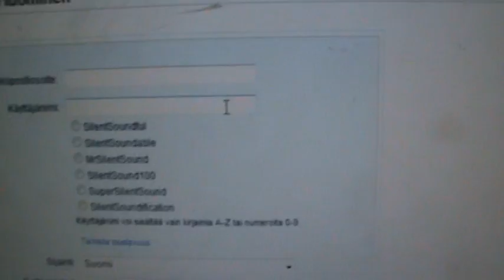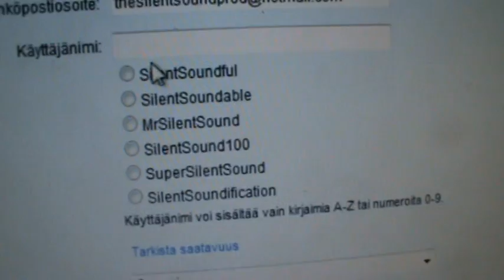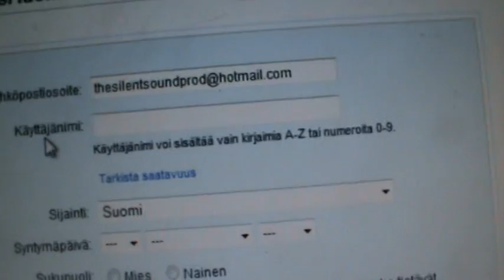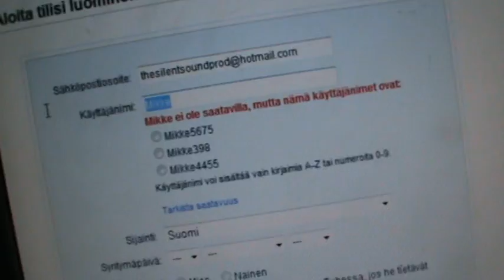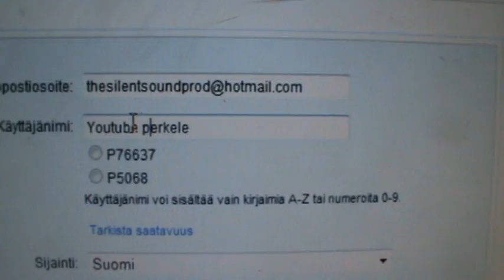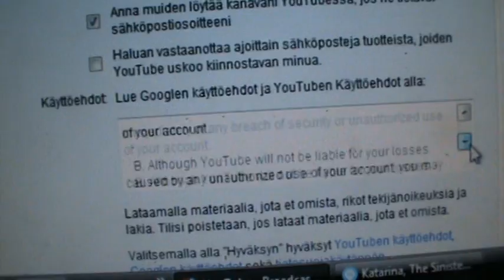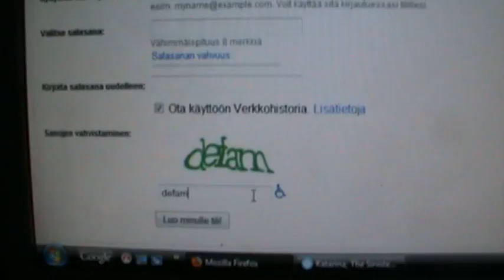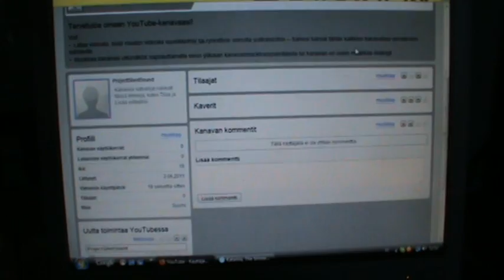Pelataan! Youtubeen kirjautuminen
Olipa kerran pieni poika nimeltään Silent. Hän oli ahkera ja iloinen nuorukainen, jolla oli suuria unelmia. Eräänä päivänä hän päätti tehdä sen aikaisesta lempianimesarjastaan fanidubin. Innostuksen saaneena hän sai kolmena peräkkäisenä päivänä tehtyä kolme jaksoa. Minisarjan tuoman suosion takia hän päätyi tekemään suuremman sarjan, nimeltään "Rohto".
Sarja sai suosiota seuraavan vuoden aikana, mutta kuvamateriaalin omistaja, TV Tokyo, ei katsonut tätä hyvällä. Se päätyi lopulta poistamaan kaikki jaksot ja uhkasi poistavansa pienen pojan kanavan, jos tämä edes kerran heidän materiaaliaan käyttäisi. Siitä huolimatta he olivat kuitenkin jättäneet muutama videota koskemattomaksi.
Poika päätti aloittaa alusta tekemällä uuden käyttäjän. Hän käytti kirjautuessaan samaa s-postia kuin aiemmassa kanavassaan. Poika pääsi alkuun ja videoiden teko alkoi maistua.
Jotain kuitenkin meni pieleen. TV Tokyo huomasi pojan edellisellä kanavalla olleet videot ja poisti ne kanavan mukana. Pojan uudempikin kanava joutui mylläkässä mukaan, sillä kanavilla oli sama s-postiosoite.
Tämän katasrofin huomattuaan poika teki asiasta virallisen laittamalla siitä merkinnän Facebookiin. Hetken asialle naurettuaan hän päätyi  tekemään uuden kanavan, jossa tämä on ensimmäinen video.